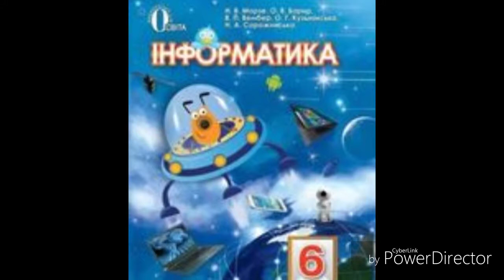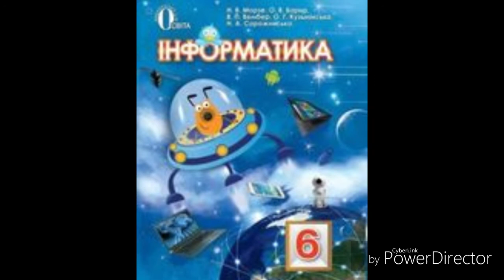Інформатика//6 клас/Н.В.Морзе//& 1 Команди і виконавці//ст.6-8